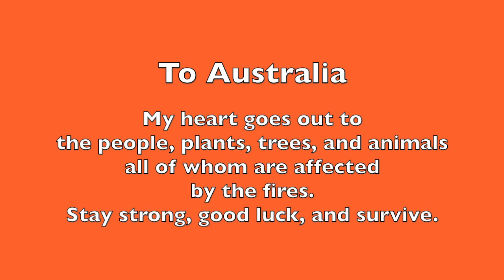Just Mercy review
The performances and spirits are genuine.

It stars Michael B. Jordan, Jamie Foxx, and Brie Larson., and is directed but Destin Daniel Cretton